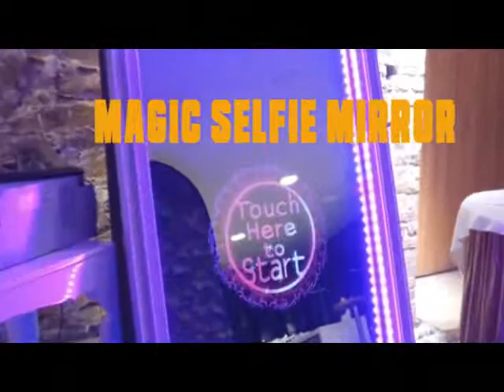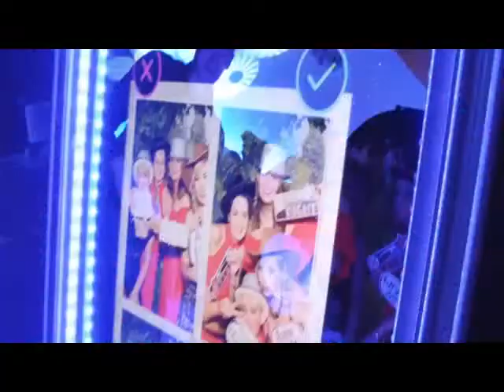NEW wedding dj , dj, Entertainer from Funhouse Entertainments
Wedding DJ & Entertainments, Disco, Karaoke Video disco, Magic selfie Mirror. Boogie heads video production, Family  children's Entertainer, Bouncy Castle hire, Go karts, Mini Bumper cars, RC Control cars, Nerf shooting game , Face Painting, Magic, Show, Balloon modelling, Puppet shows, Mini disco, Children's games, mix n mingle clown /entertainer, meet and greet